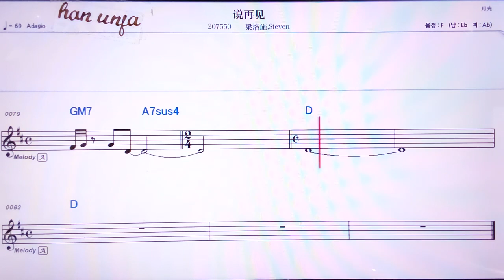💖숴짜이찌앤/리양루어쓰스티븐 👍MR,노래방, 악보, 코드,Karaoke With Sheet Music